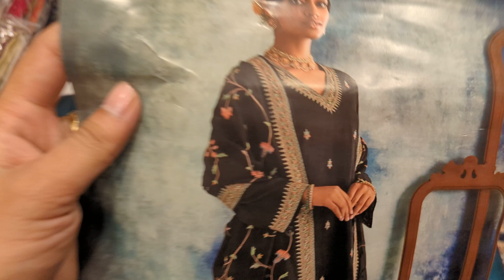unlimited new design indian party dress collection